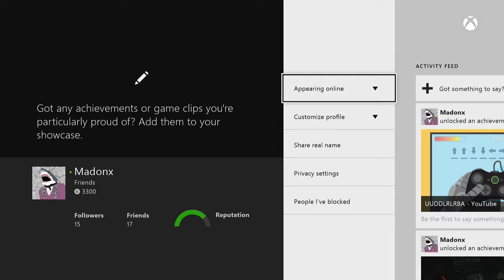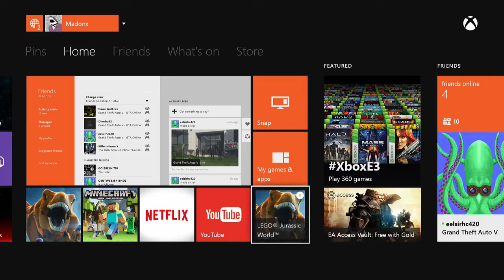Lego Jurassic World: Episode 1: Welcome to Jurassic Park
I do not claim ownership of any of the music, sounds or video from the game. I only claim my voice which I record over the previous statement.